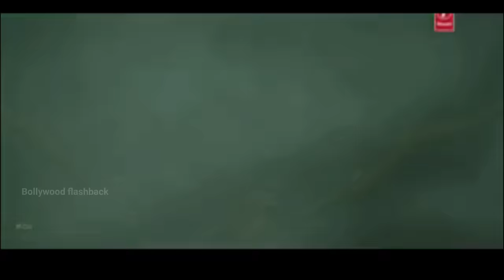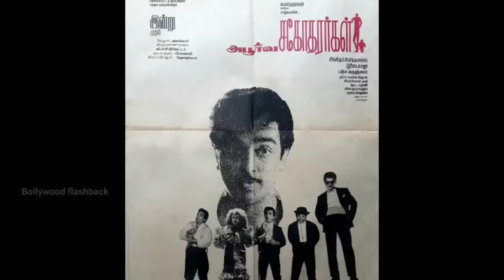Chiranjeevi कैसे बने इनके लिये भगवान Actor villain Ponnambalam biography journey movie unknown facts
Topics covered in this video :
we discuss here Several unknown facts related  to South Indian movies villain Ponnambalam who started his career as a stunt man in Tamil movies after that he played many villain  roles in south movies also worked in Hindi movies like Ghatak , Rakshak Sunil Shetty Krodh & Anil Kapoor Nayak etc we discuss here Ponnambalam biography unknown facts interesting facts family details controversy early life struggle movies & other controversy etc